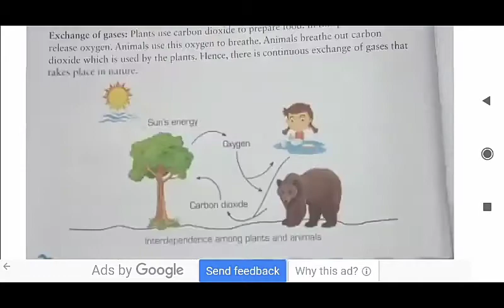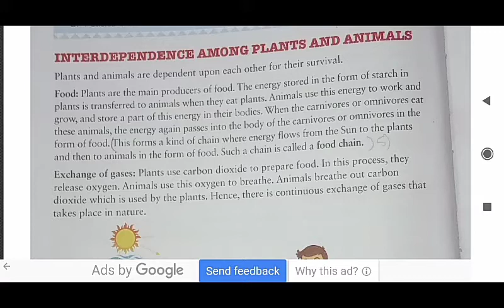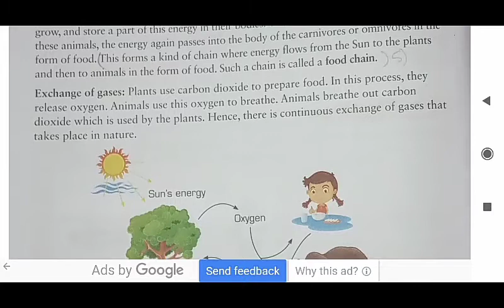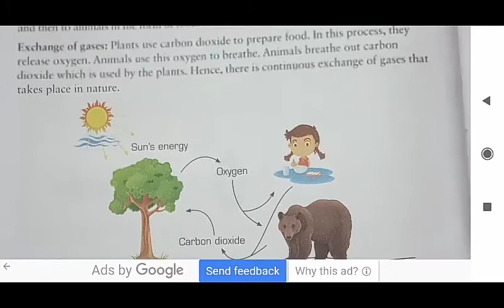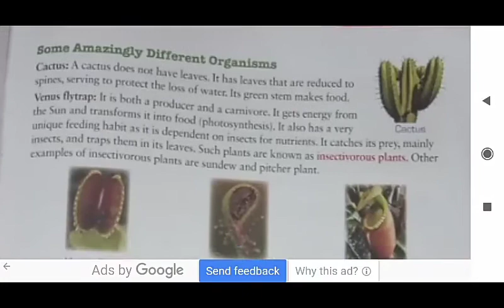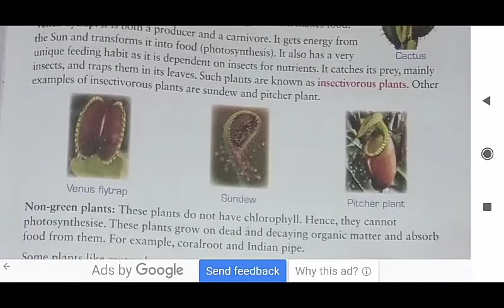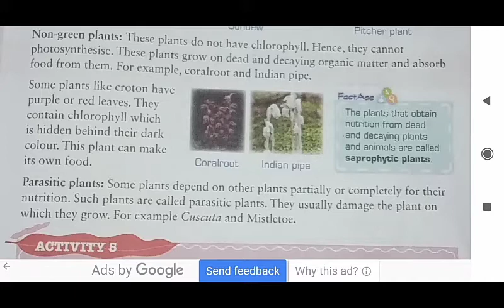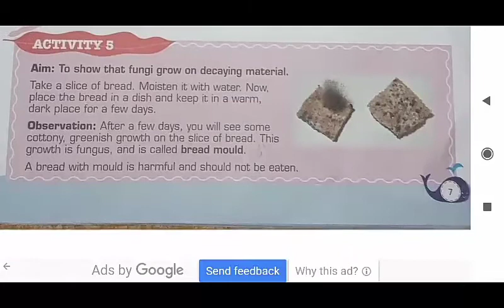Class - 4 .. Science.. Chapter -1 .. The green 🌱🌱(part 2)